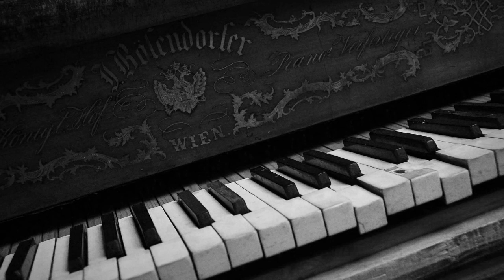Classical Morning - Relaxing, Uplifting Classical Music, Relaxing, Instrumental Music 1282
Classical Morning - Relaxing, Uplifting Classical Music, Relaxing, Instrumental Music

Help yourself
💤 Sleep Aids
🎼 🎵 Blues Music
🎼 🎵 Children's Music
🎼 🎵 Christian Music
🎼 🎵 Classical Music
🎼 🎵 Country Music
🎼 🎵 Dance & Electronic
🎼 🎵 Folk Music
🎼 🎵 Holiday Music
🎼 🎵 Jazz Music
🎼 🎵 Latin Music
🎼 🎵 Opera & Vocal Music
🎼 🎵 Pop Music
🎼 🎵 R&B Music
🎼 🎵 Rap & Hip-Hop Music
🎼 🎵 Rock Music

Inspired by Relaxation Music A video Called The Best of Mozart 🎹 Classical Music 🎵 Mozart for Studying, Concentration, Relaxation RM 1038

Inspired by Relaxation Music A video Called Best of Mozart 🎼 Mozart for Studying, Classical Music 🎵 RM 1037

Inspired by Relaxation Music A video Called Jazz Vocal 🎵 New York Jazz Lounge 🎵 Bar Jazz Classics Rm 1126

Inspired by Relaxation Music A video Called Jazz Vocal 🎷New York Jazz Lounge 🎵 Bar Jazz Classics Rm 1110